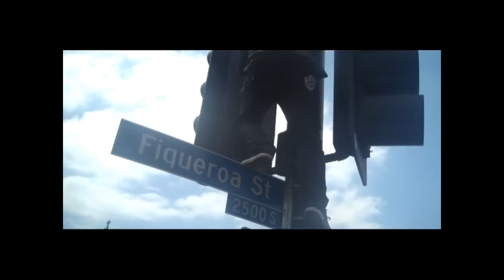Laker Parade 2010 (DEDICATED TO LAKER FANS!)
June 21st, 2010, Lakers world championship parade.The greatest team on earth!